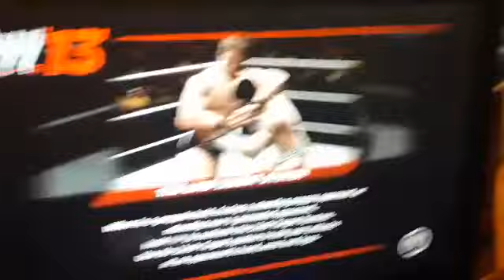WWE 13 Custom Universe Mode Battle Royal for WWE Divas Championship.